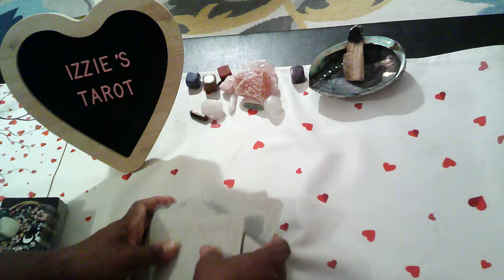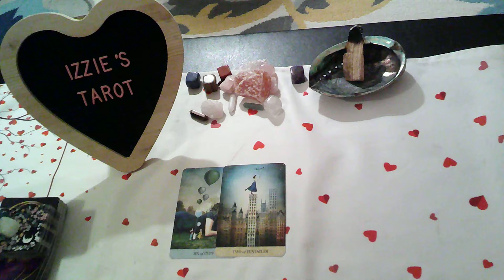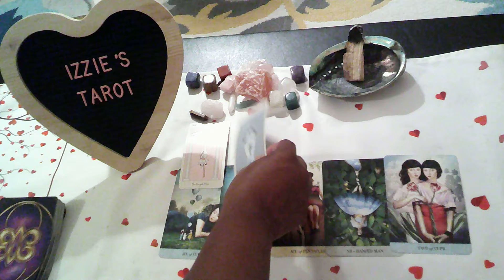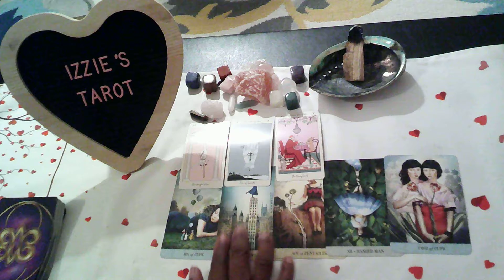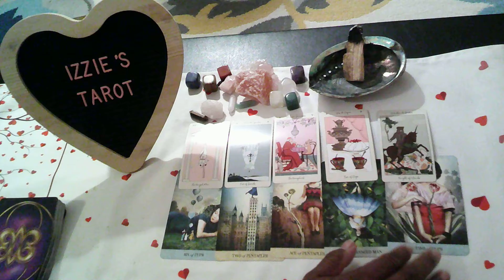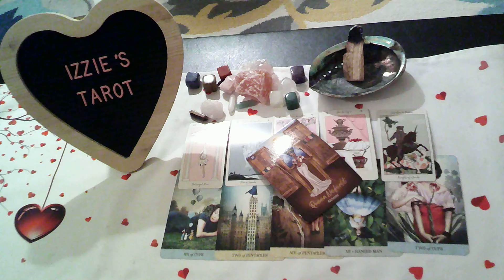Aquarius LP-9.5-9.11-TELL Myself DON'T Answer Their Calls OR Reply To Their Texts-BUT-I CAN'T Stop!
Aquarius LP-9.5-9.11-TELL Myself DON'T Answer Their Calls OR Reply To  Texts-BUT-I CAN'T Stop!